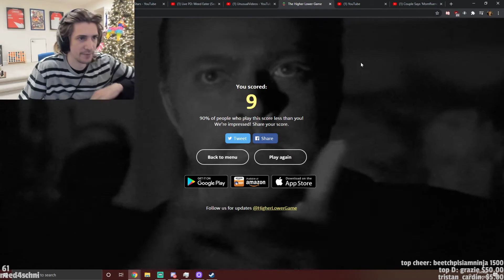xQc solves the greatest debate of all time "cats vs dogs"